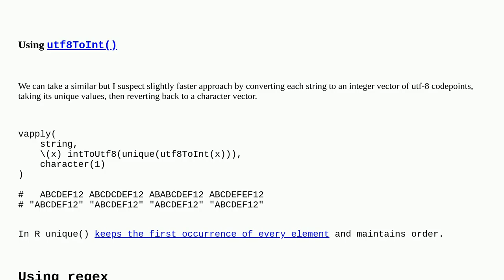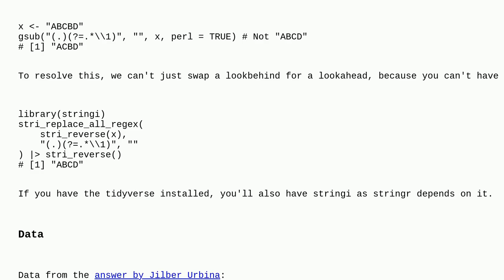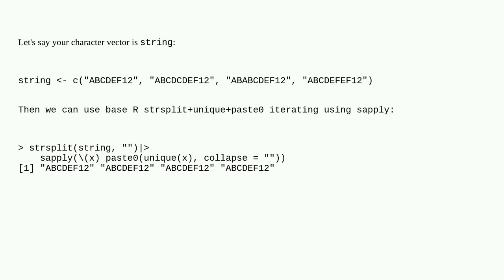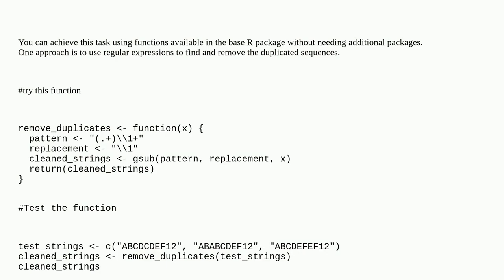How to remove duplicate character sequences within a string?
A special thanks goes out to the community

  string regex replace r